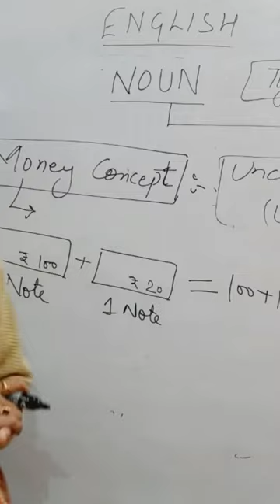noun ssccgl sscchsl kvs dsssb hpsc upsc htet ctet cds ibps pyqs hssccet ugcnet reet